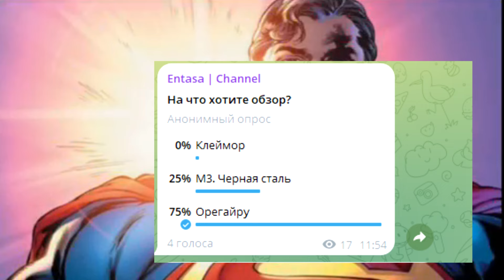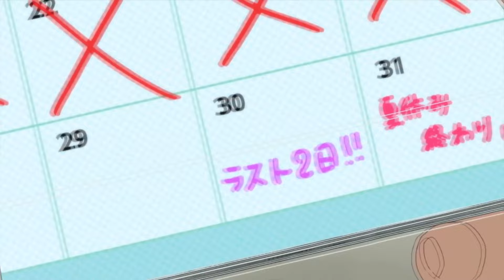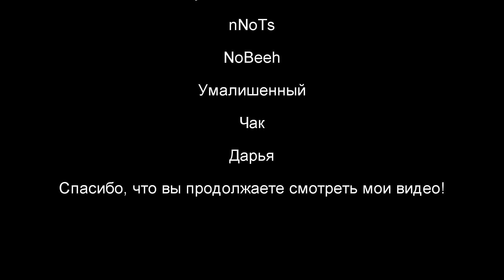[Аниме обзор] Лобовь, школа, рок-н-ролл. Обзор на Орегайру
Таймкоды:
00:00 - Вступление
00:25 - Начало обзора
1:15 - Сюжетка
1:58 - Хикан
2:44 - Юкиношита
4:12 - Тот самый треугольник
5:15 - СПОЙЛЕР!
5:30 - Выводы
СПИСОК МУЗЫКИ:
Colorful Cat - Sharegaki
Joseph A M G Joep Sporck -BUMA--First Light
Yukitoki Piano OST - Sannin de Iru Jikan
Calm and Peaceful by LesFM
a promise by Keys of Moon